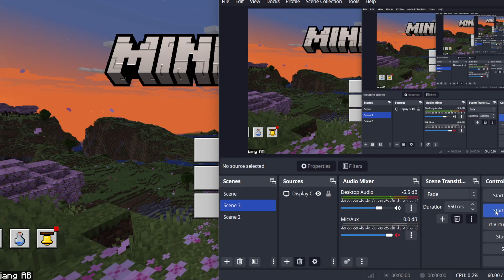Minecraft PC Bedrock edition no commentary gameplay #103 more on 420jStonerYT Gaming